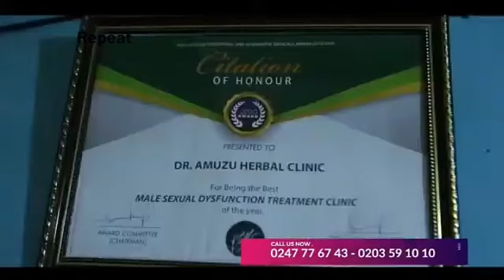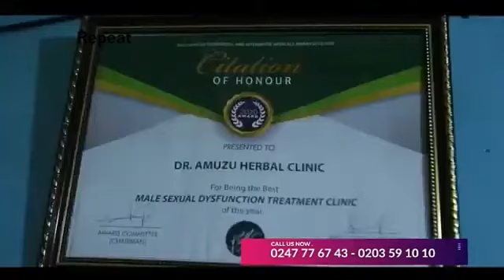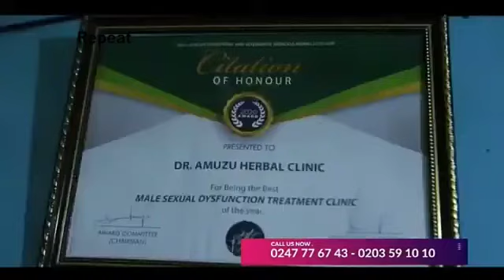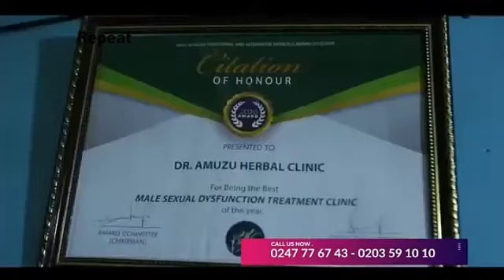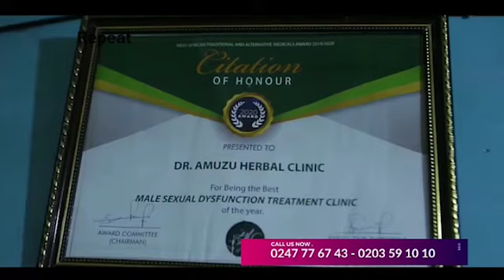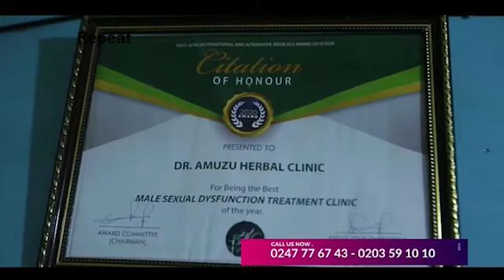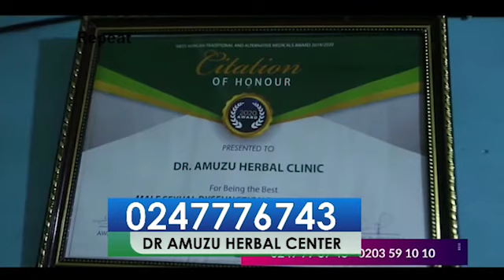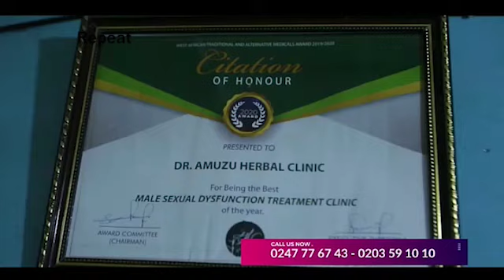FULL VIDEO OF WOTWEDIE MU TE SEN EPISODE 1